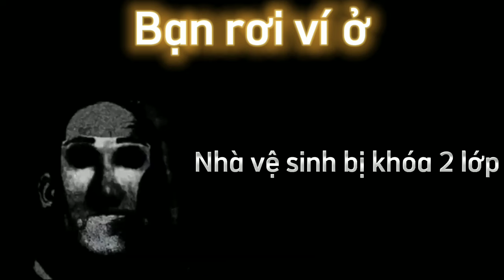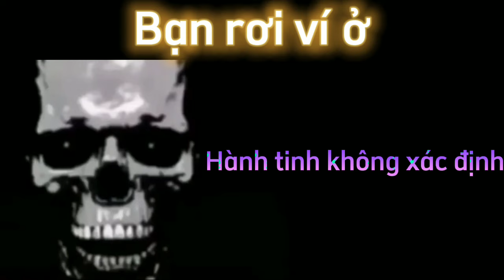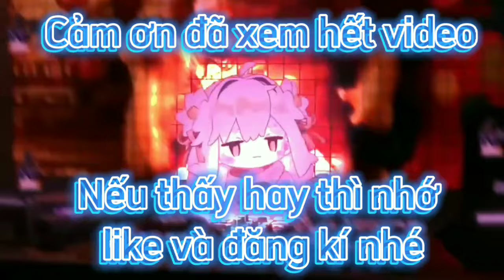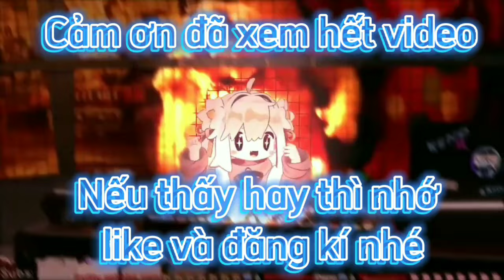Mr Incredible Becoming Uncanny 31 Phases (Bạn rơi ví ở)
Meme
Becoming
Mr Incredible
Rick Astley
Super Idol
Meme Becoming
Becoming Canny
Becoming Uncanny
Becoming Evil
Becoming Angry
Becoming Sick
Becoming Glitched
Becoming Fat
Becoming Idiot
Becoming Scared
Becoming Sad
Becoming Old